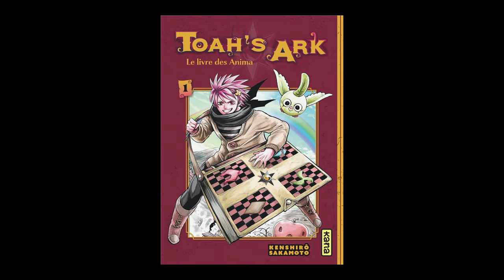Kenshiro Sakamoto - Toah's ark : le livre des Anima. Vol. 1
À l'occasion de la 20ème édition du festival "Lettres du monde", Kenshiro Sakamoto vous présente La trilogie "Toah's ark : le livre des Anima" aux éditions Kana. Dans le cadre du festival Lettres du Monde.

Traduction de Tristan Chansavang.